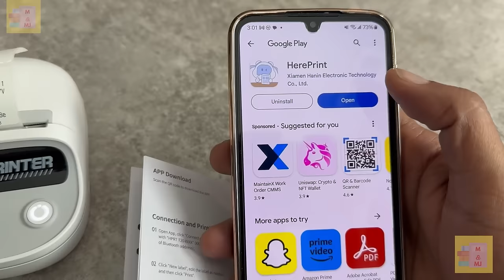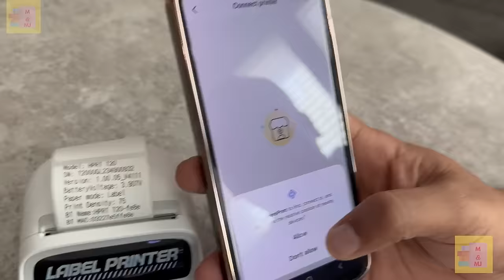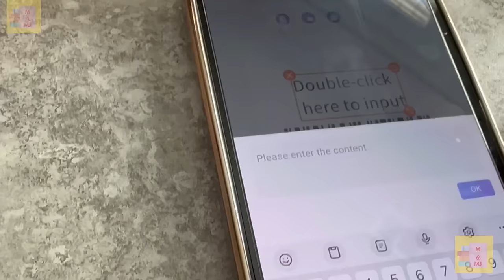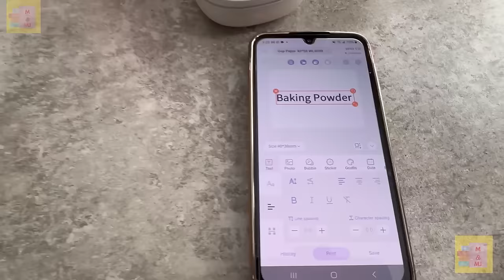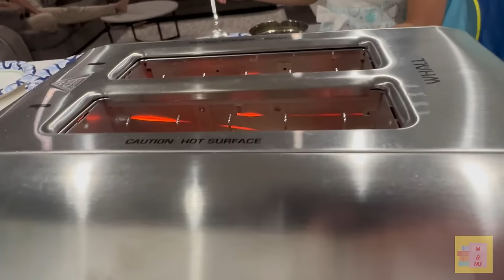Toaster માં નાન બનાવાની રીત | અમેરિકા માં મારુ સવાર થી સાંજ સુધી નું કામ | hprt t20 label printer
hello all in this video i am sharing the recipe of how to make naan in toaster
also sharing how i store masala
how i make label with label printer

Social Media link for the mmjfashion
Scocial Media Link for the mmjdiary

gujarativlogs

visa for usa
america avava kaya visa joye